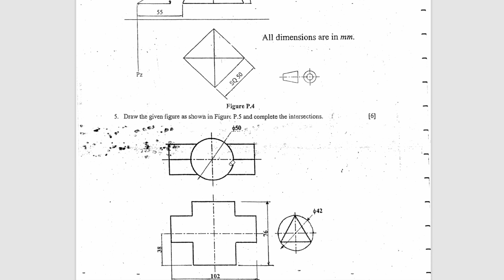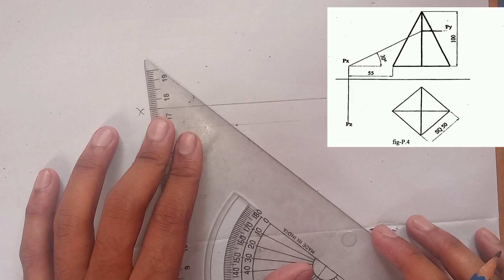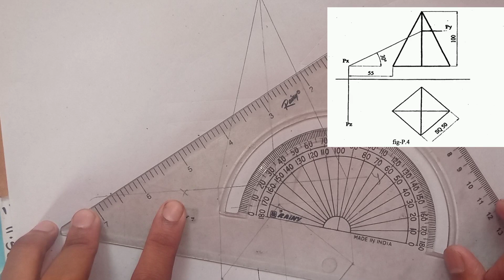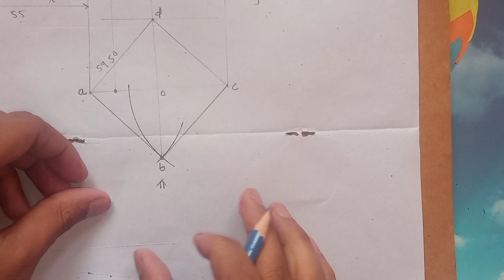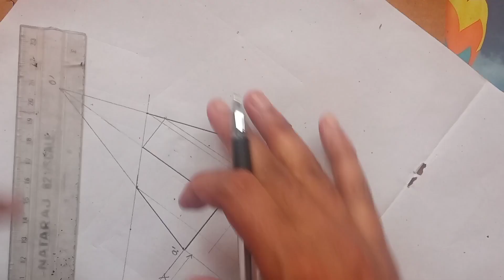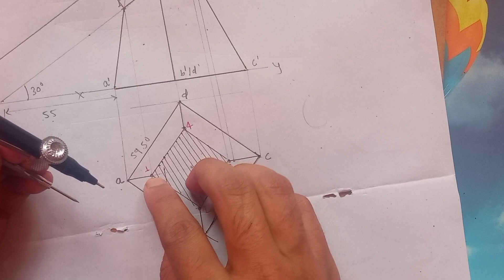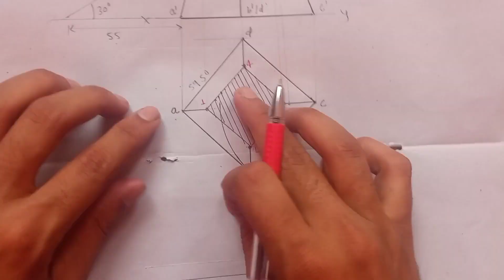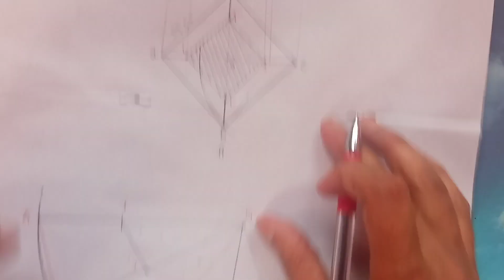Development of surface|| important Questions for TU || Po.U || Ctevt|| by sanjay64official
Development of surface|| important Questions for TU || Po.U || Ctevt|| by sanjay64officia

development of surface engineering drawing
surface development
engineering drawing surface development
sections of solid solve problem
development of surface problem
engineering drawing past question solution Tu university
draw sectional top view true shape and development of surface
engineering drawing IOE
new tutorial sheet 2080
2080 new tutorial solutions
new tutorial solutions engineering drawing ioe